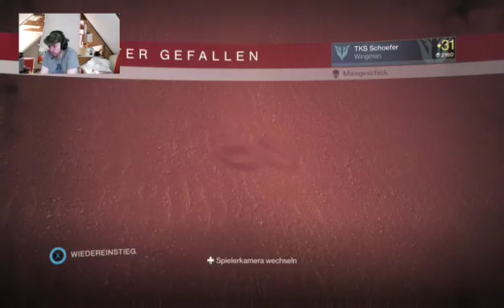(GER)Let's FAIL !!!! - 3 / 10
In die Fresse bei Osiris mit OFBillaBoeng und rage Davee -- Watch live